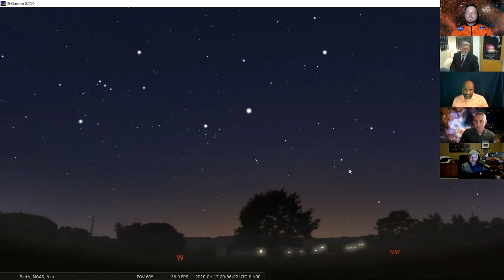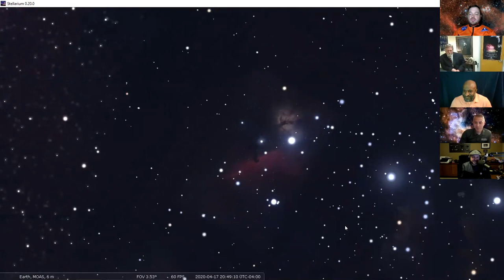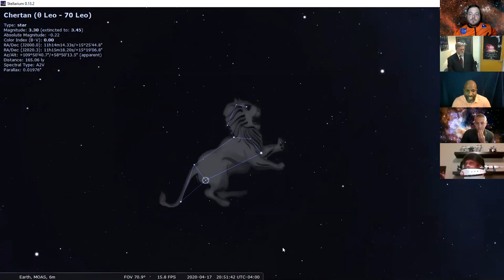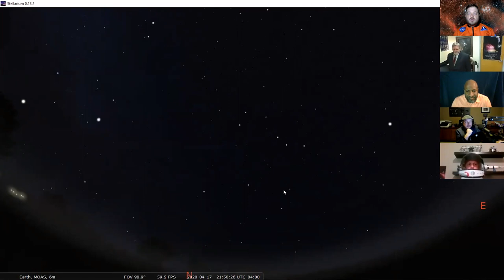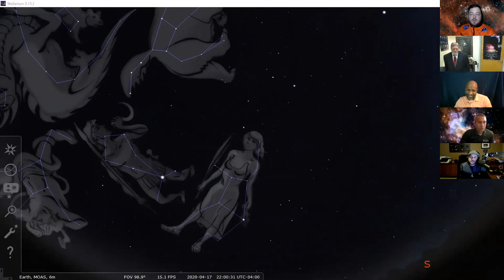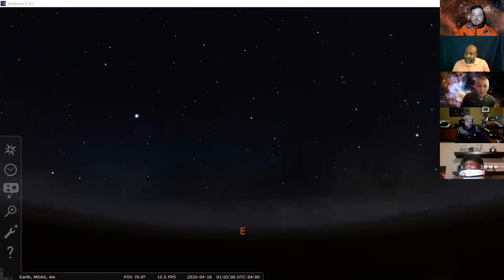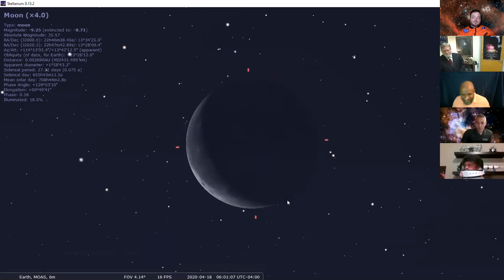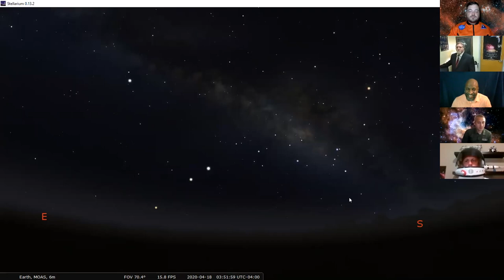The Virtual Star Party: Florida Planetarians Unite!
WE BRING THE COSMOS TO YOU in the comfort of your own home!

We will be focusing the telescope on the planets in our Solar System and night sky tours of the visible constellations!  We will have live telescope views of Venus and Comet ATLAS (weather permitting).

Featuring Derek Demeter & Justin Cirillo from the Emil Buehler Planetarium at Seminole State College and Frank Kane - Founder Sundog Software. This week we will feature our special colleagues; Seth Mayo from the Lohman Planetarium at MOAS, Brett Jacobs from the Bryan-Gooding Planetarium at the Museum of Science & History, Jacksonville, James Albury from the SF Kika Silva Pla Planetarium, and Jon Bell from the planetarium at IRSC - Indian River State College!